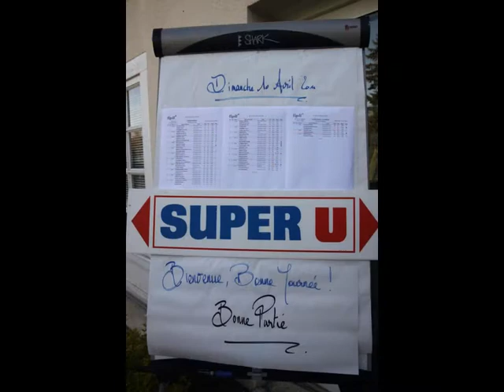COUPE SUPER U CHALETTE SUR LOING 10 AVRIL 2011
DOMAINE ET GOLF DE VAUGOUARD